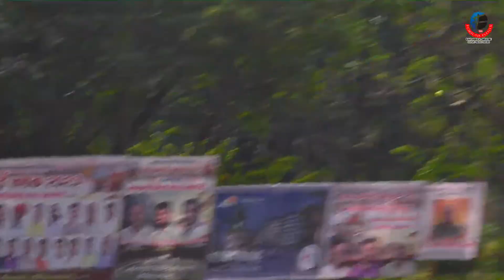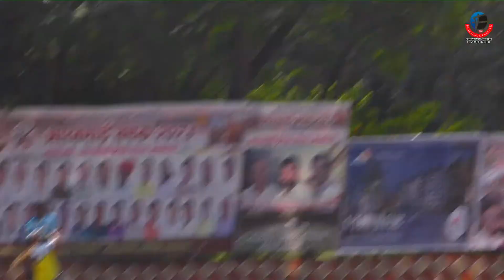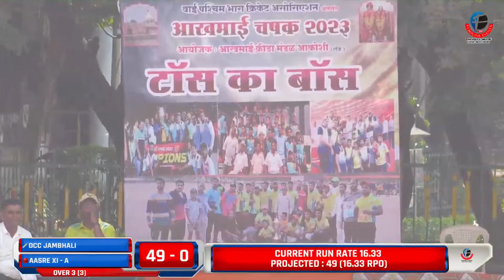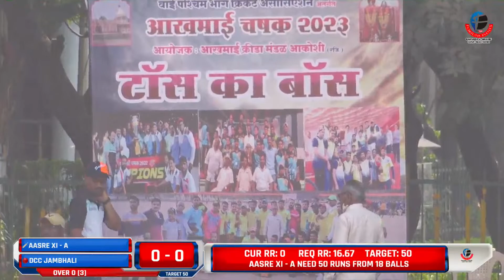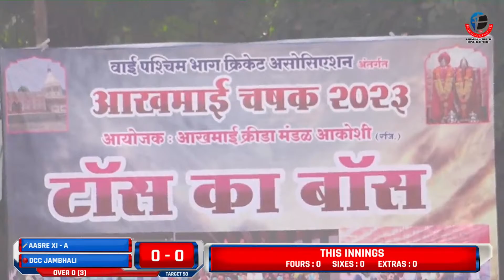VISHAL CHORGE | HUGE SIXES | AAKHMAI CHASHAK - 2023 | AAKOSHI